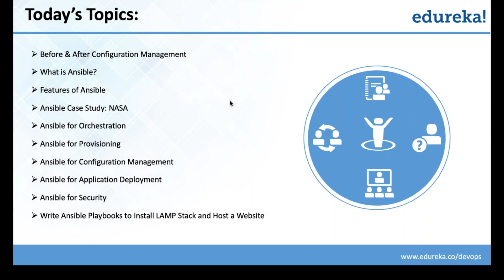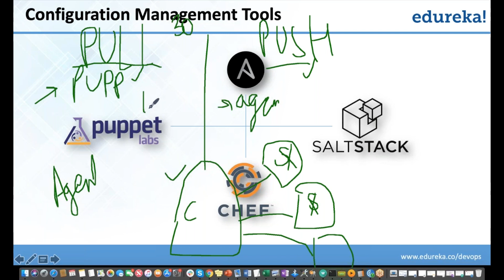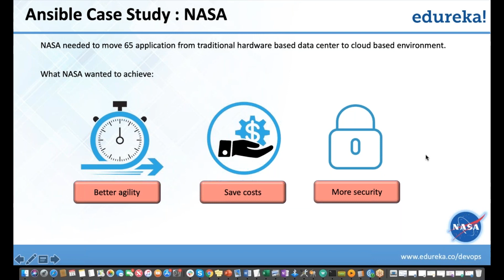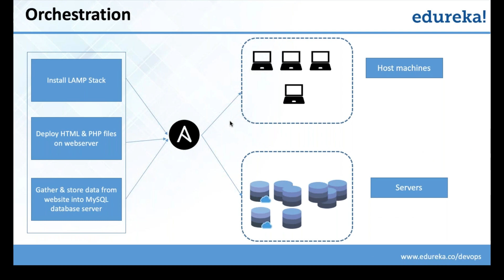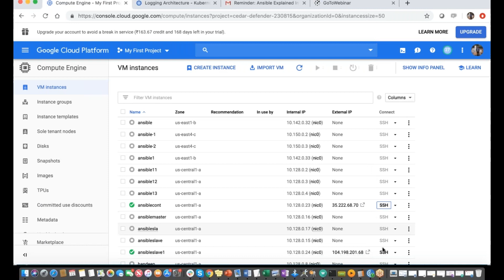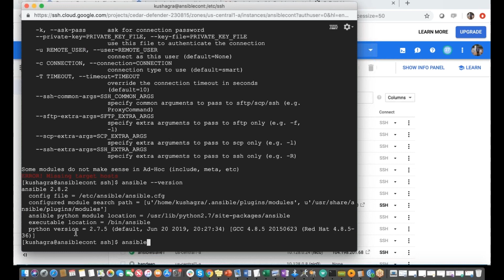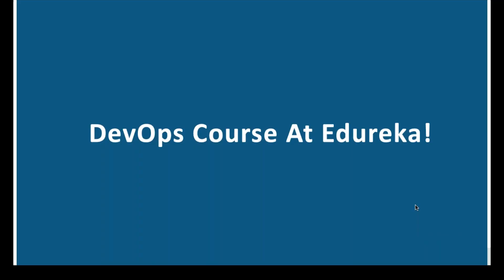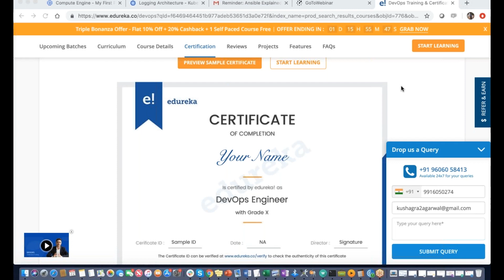Edureka DevOps Webinar | Ansible Explained In 60 Minutes - Ansible Tutorial | Edureka Masterclass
Join our Meetup community and get access to 100+ tech webinars/ month for FREE
Topics to be covered in this session:

1. What is Configuration Management?
2. Introduction to Ansible
3. Ansible Architecture
4. Hands-On